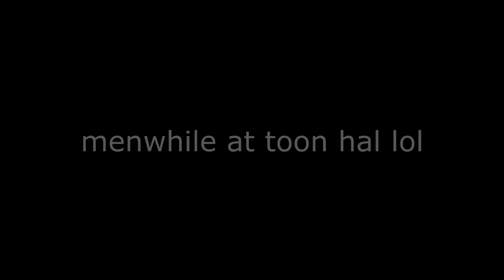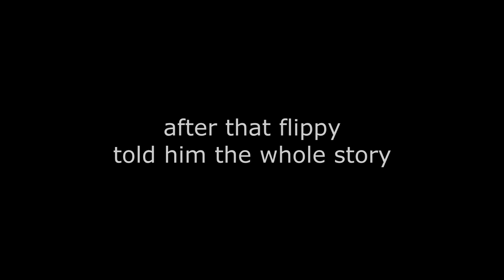Toontown - Taht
Looks like flippy is not going to get his payday after all!

PS: the hi's at the beginning were hand made, u gotta gimme props for that.